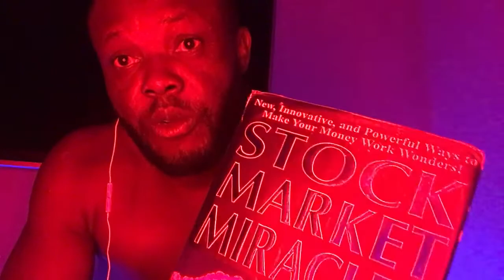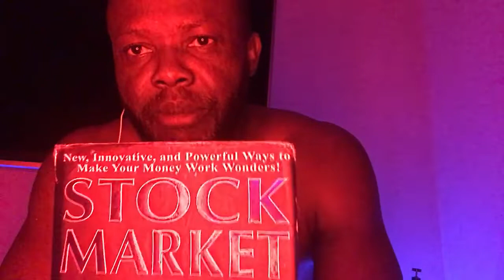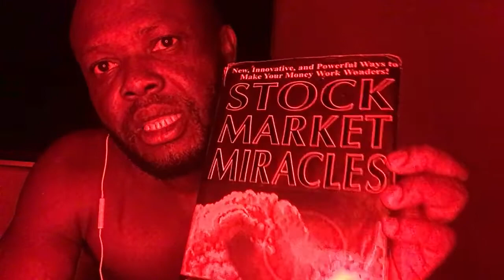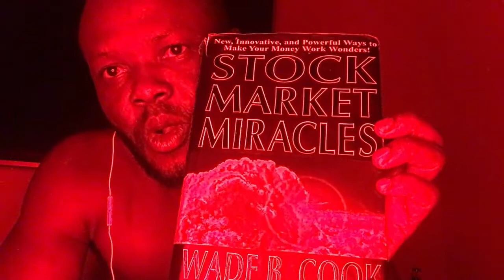The Stock Market is Always Right, Rubbish 🤫🤫🤫